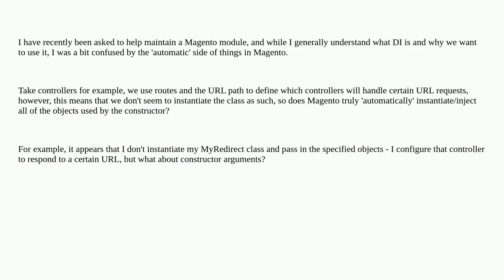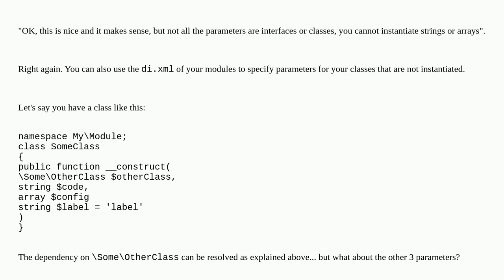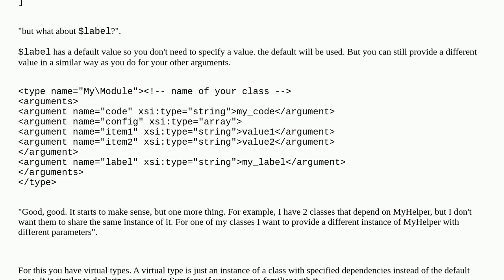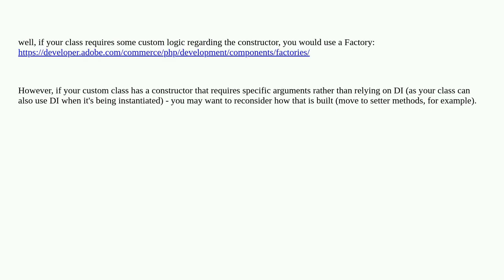__construct(...) and "automatic" dependency injection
A special thanks goes out to the community

  magento2 dependency-injection